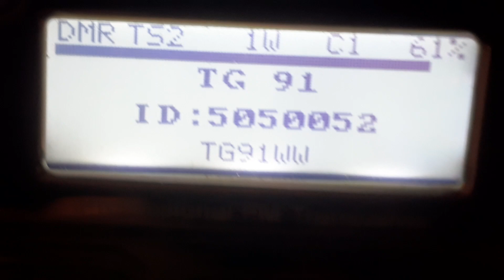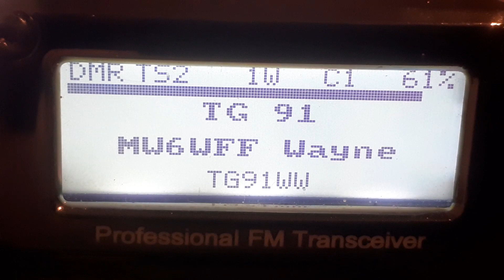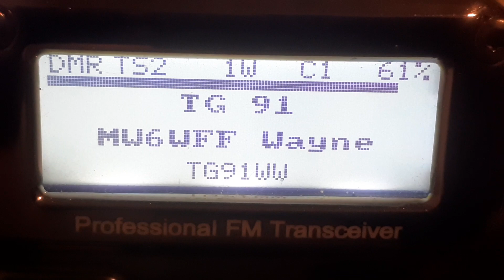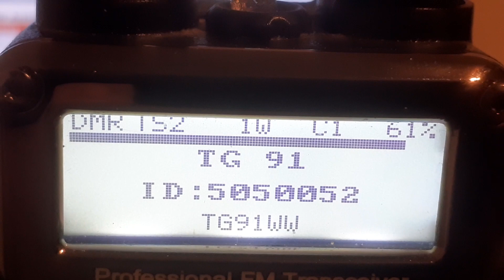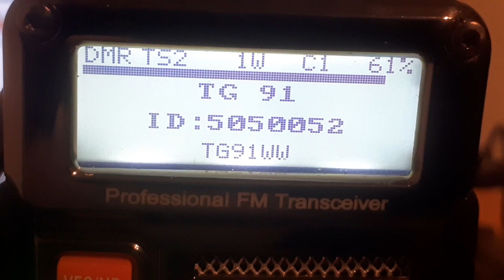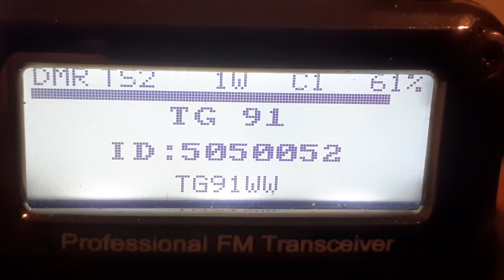Baofeng RD5R Running Open DM5R Firmware